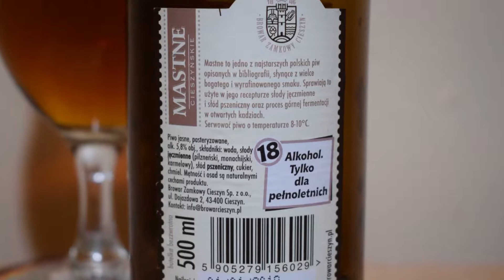Browar Zamkowy Cieszyn Mastne Cieszyńskie pouring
Ale Degustation presents Polish Mastne: Browar Zamkowy Cieszyn Mastne Cieszyńskie pouring